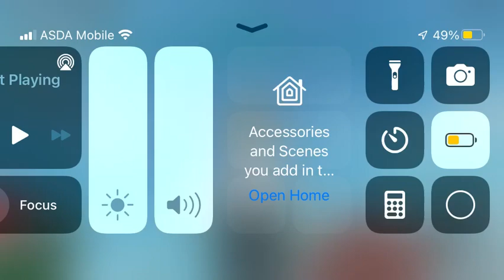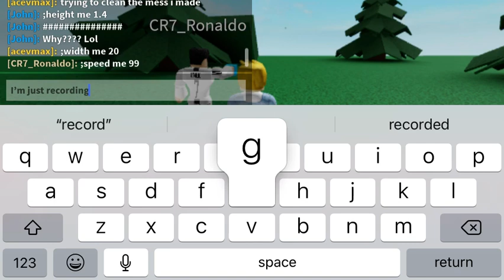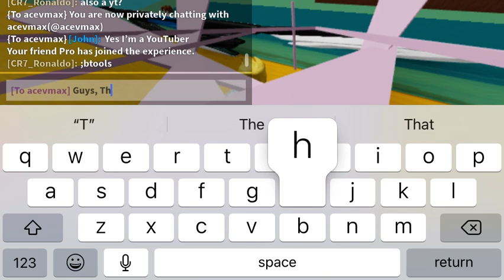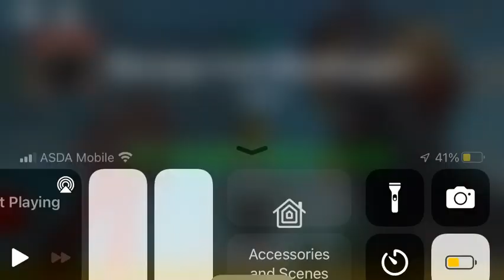Playing with the Oldschool Animation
Roblox Free owner Admin